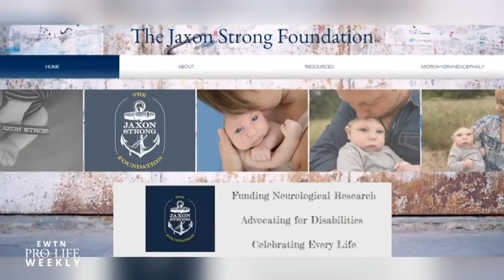Boy Missing 80% of Brain Beats the Odds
Jaxon Buell was born missing about 80% of his brain. Despite doctors' predictions, he recently celebrated 2 1/2 years of life. Watch this "EWTN Pro-Life Weekly" Pro-Life Focus.